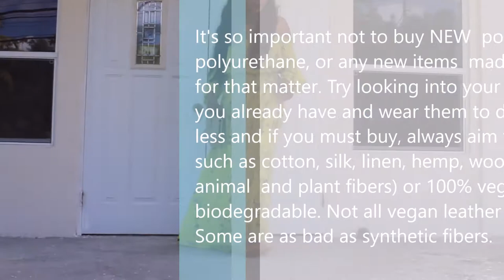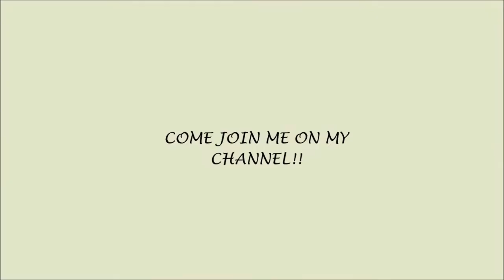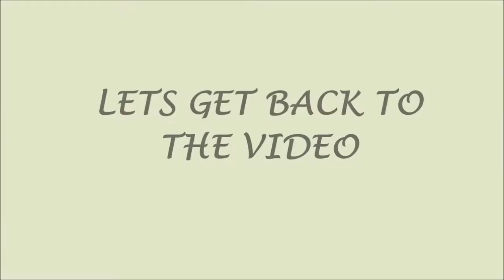LOOKBOOK - SUMMER DRESSES I LOVE TO WEAR ON REPEAT | Sustainably Stylish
Summer lookbook comprising of dresses that I rewear every summer + a FAVOURITE  high-waisted pants!